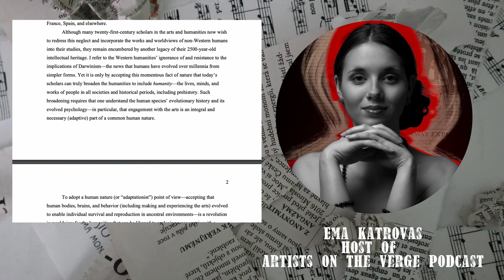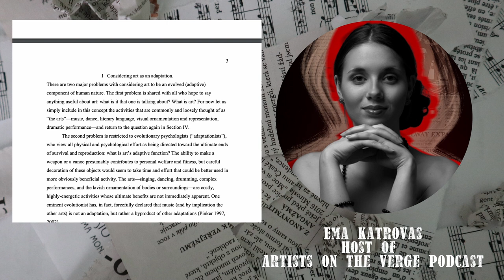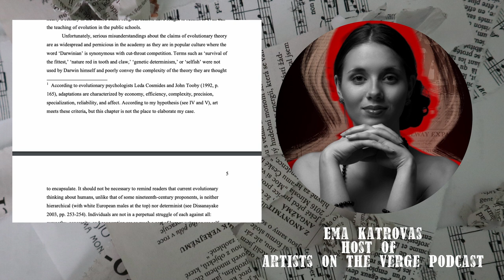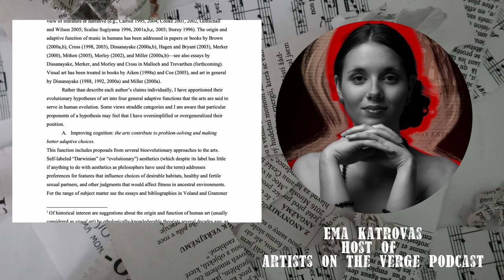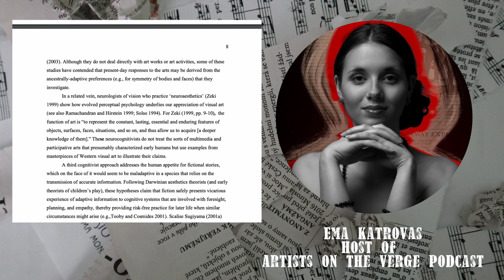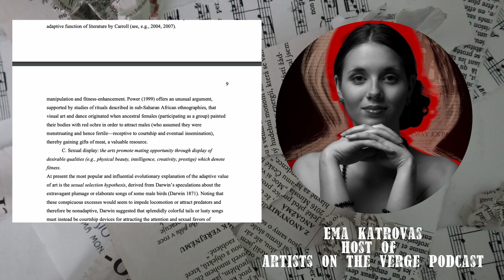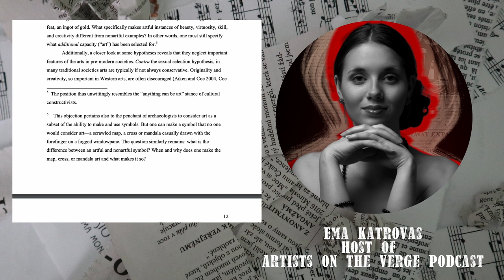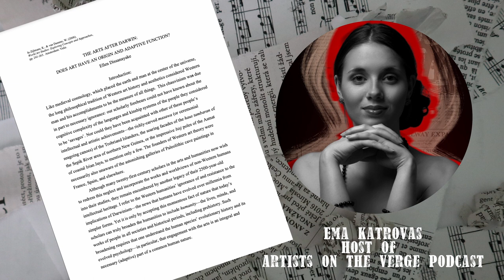Reading “The Arts After Darwin" by Ellen Dissanayake | Artists on the Verge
This is the first part of my reading “The Arts After Darwin: Does Art Have an Origin and Adaptive Function?”

The author, Ellen Dissanayake, is best known for three books on art anthropology: What Is Art For? (1988), Homo Aestheticus: Where Art Comes from and Why (1992) and Art and Intimacy: How the Arts Began (2000). I chose to read “Arts After Darwin”, which was published in 2008 as a chapter in a compilation called World Art Studies, not just because it’s shorter, stand-alone, piece but also because it is general enough to serve as an introduction for someone, like me, who isn’t an anthropologist. It was also published after Dissanayake’s three main books on art anthropology, which means she had completed the bulk of her research into this subject by the time she wrote this – not to mention that recency is very important when considering academic writing, especially when there’s a scientific aspect to it.

*I accidently called the paper an “essay” on the recording, which isn’t the right term for this kind of paper.